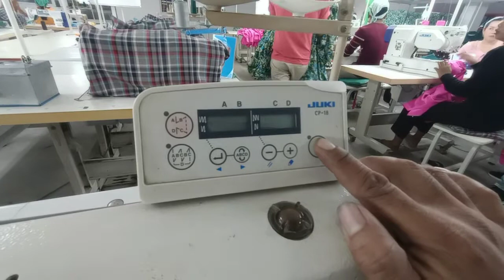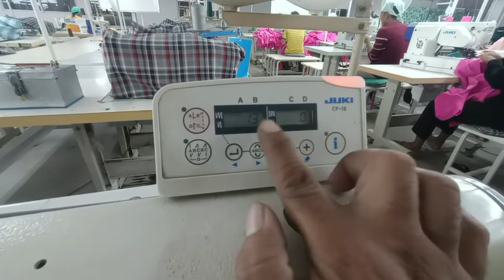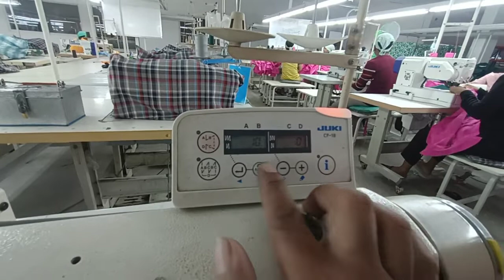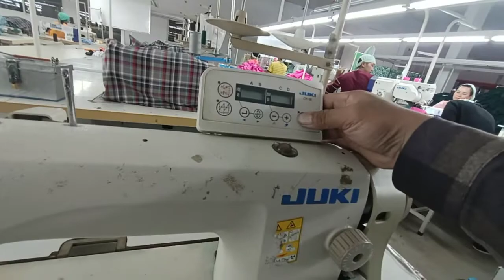របៀបចុចប្រព័ន្ធម៉ាសុីនម្ជុលមួយ JUKI How to press a JUKI needle machine system